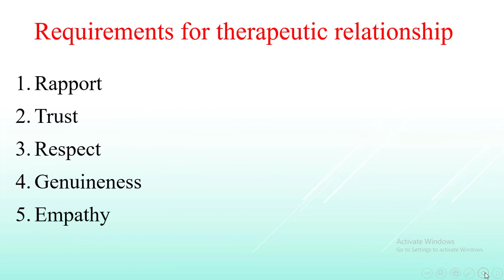المحاضرة الثانية لمادة تمريض الصحة العقلية لطلبة كلية التمريض